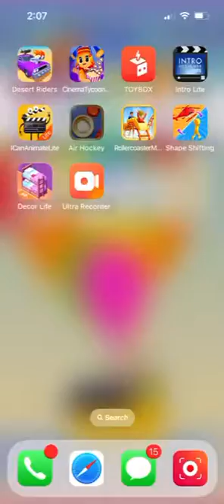It’s Hockey Time